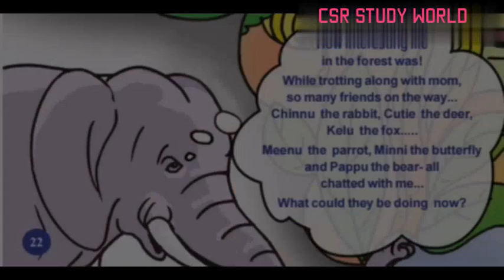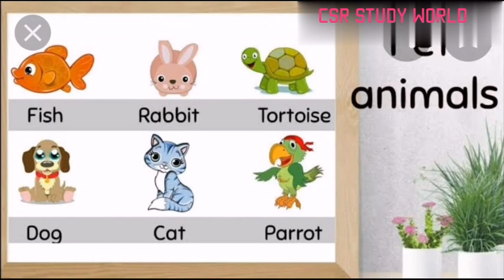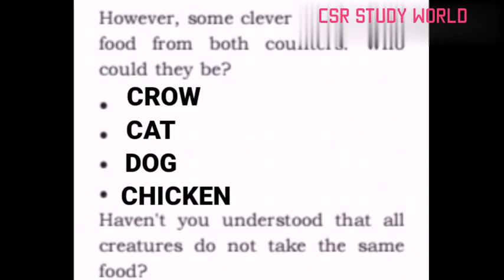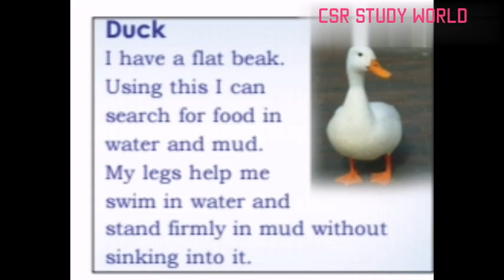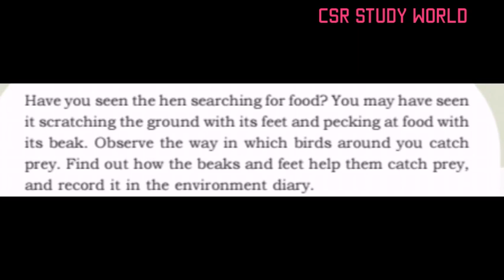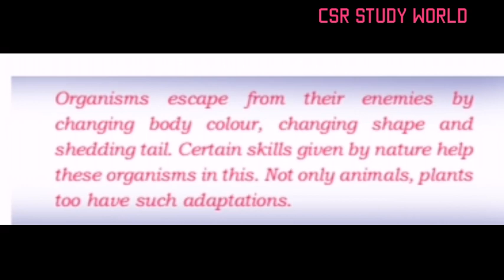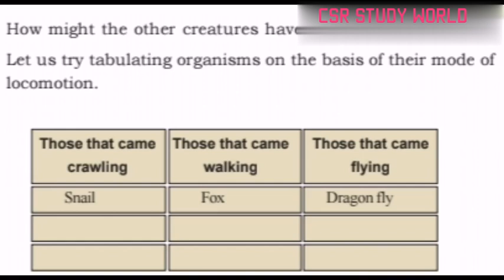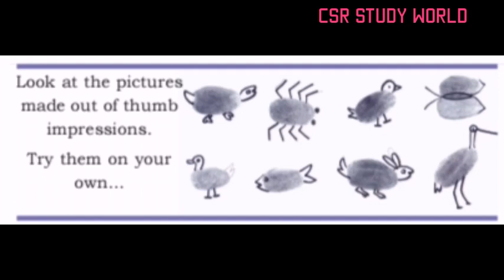FROM DOODLE BUG TO TUSKER (UNIT-2/ EVS / STD - 3 ,SCERT.